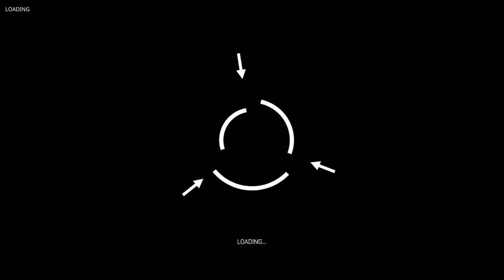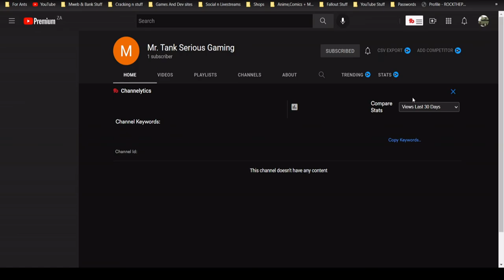SCP: Pandemic - Raid on Area 12 V4 gameplay Part 1 (Going in solo!)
Something else that's not ants yet again!
Uh, I hope you enjoy it.